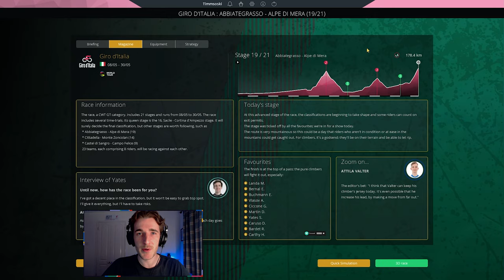GIRO D'ITALIA 2021 - Stage 18: Rovereto › Stradella / Pro Cycling Manager 2021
It is here! The Giro d'Italia 2021 has finally arrived! I can't wait to see who wins the wide-open 104th edition of the Giro. In this one, we kick-off our race with EF-Nippo, where we look to take big Hugh Carthy to the maglia rosa. It won't be easy though, with the likes of Egan Bernal, Simon Yates and Remco Evenepoel among our opposition.

Stage 17 of the 2021 Giro d'Italia. The stage takes place from Rovereto to Stradella with the longest stage of the race.

LINKS

ABOUT